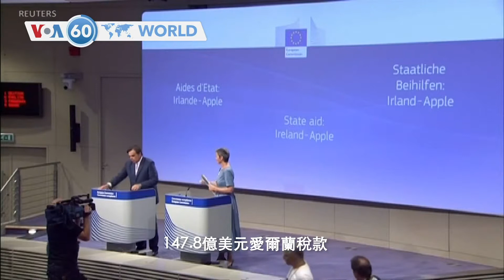VOA國際60秒(粵語): 2020年7月15日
1 美國終止香港特殊待遇及香港自治法生效
2 法院拒絕歐盟要求蘋果公司補繳愛爾蘭稅款
3 阿塞拜疆警方拘捕數十名示威者
4 印尼洪災與泥石流導致至少16人死亡
5 布拉格附近發生載客火車與貨運列車相撞事故